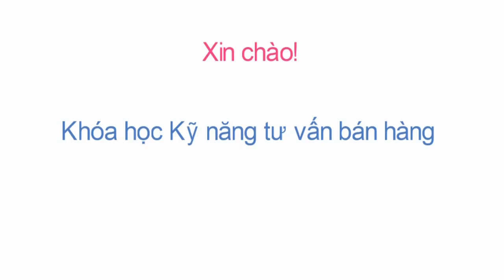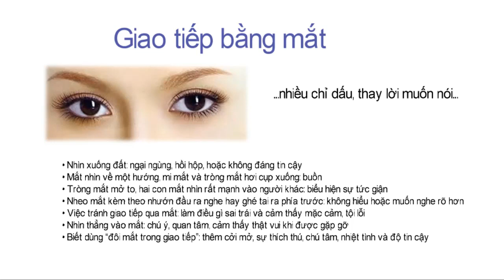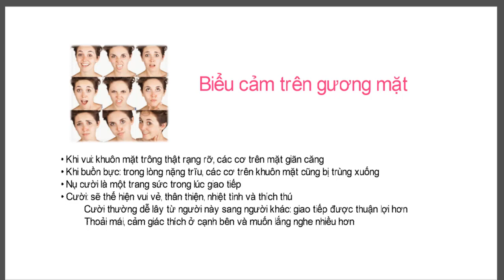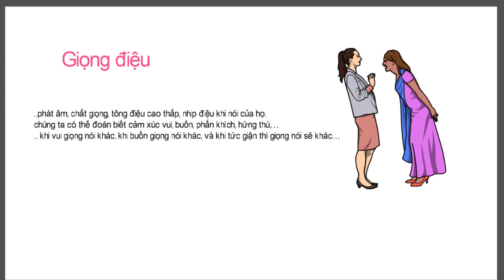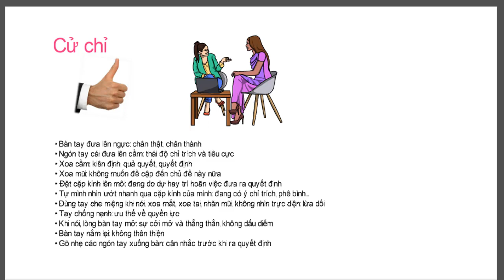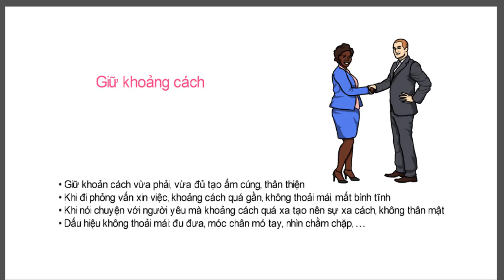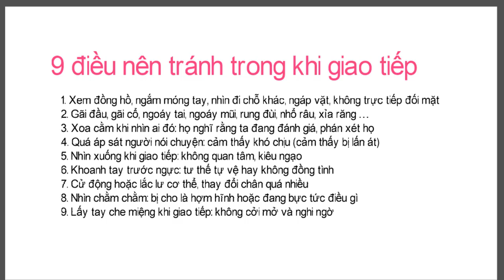Bài 6 - Hành vi Phi ngôn ngữ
Hành vi phi ngôn ngữ trong giao tiếp là cách gửi và nhận thông điệp thông qua những gì mà chúng ta thể hiện ra bên ngoài (không dùng lời nói) trong quá trình giao tiếp. Nó bao gồm tất cả những thao tác của từng bộ phận trên cơ thể như: cử chỉ, biểu cảm khuôn mặt, ánh mắt, nụ cười, giọng điệu, dáng đứng, khoảng cách…